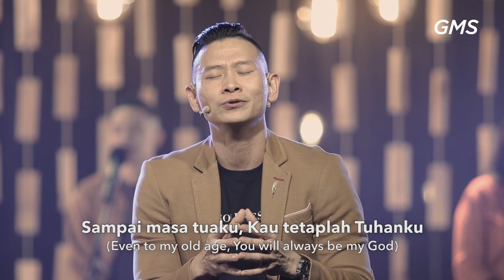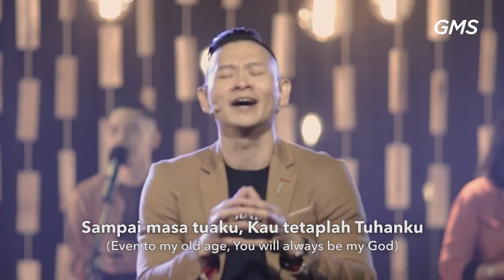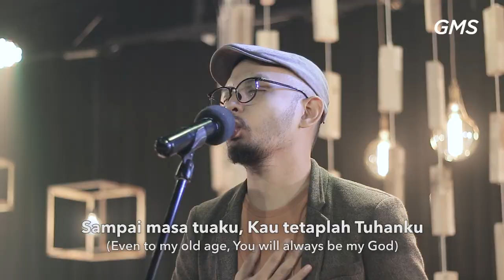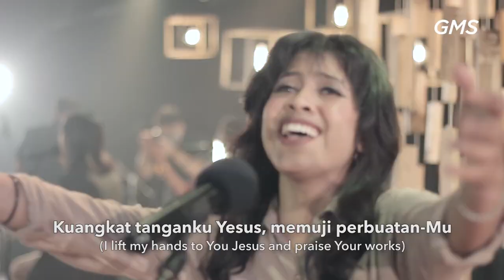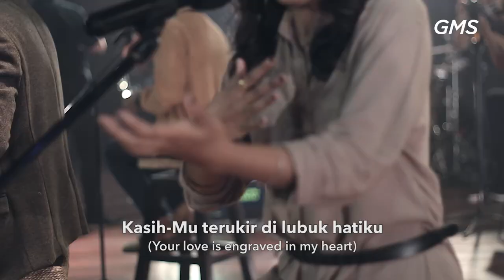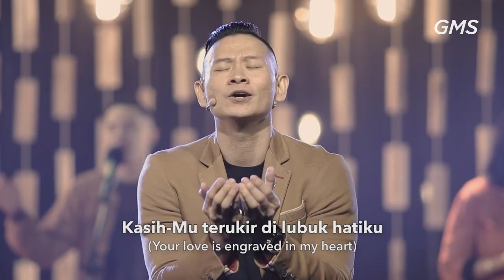LUBUK HATIKU | Worship Night 6 GMS JATENG & DIY